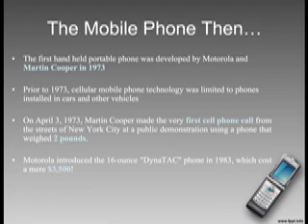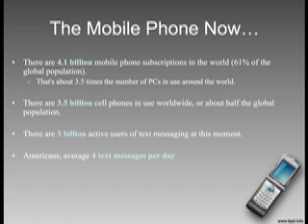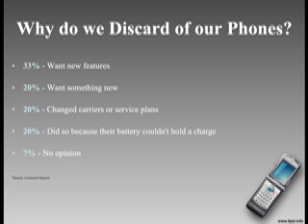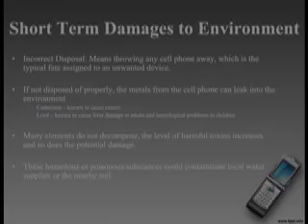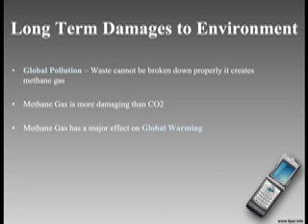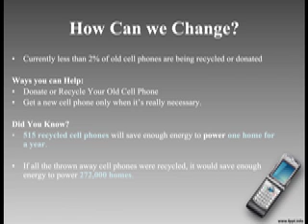The Negative Effects Cell Phones Have on Environment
The video highlights the negative effects that cell phones have on the environment, not only from a toxic waste standpoint, but also based on the amount of energy that cell phones use to operate.